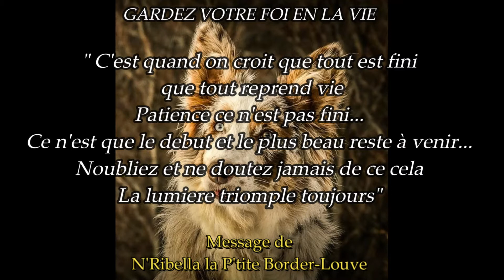La Foi en la vie